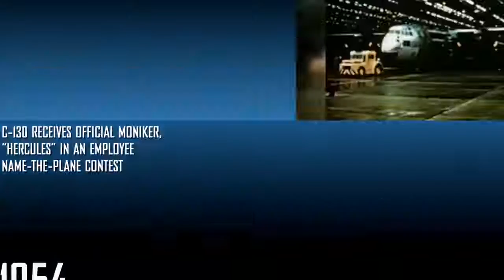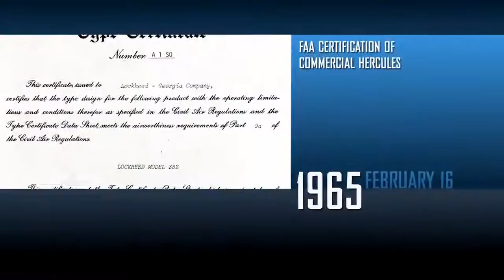C 130 Hercules tactical airlifter